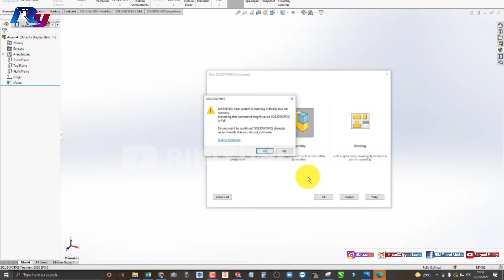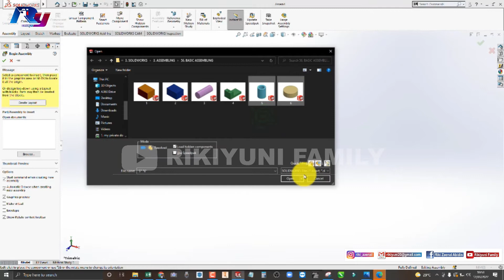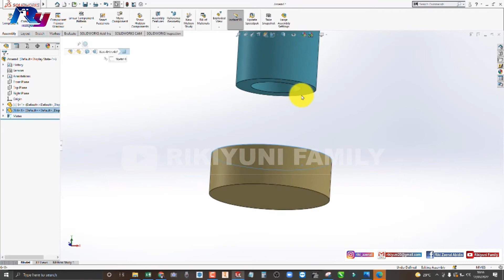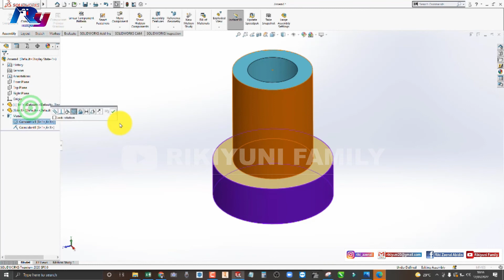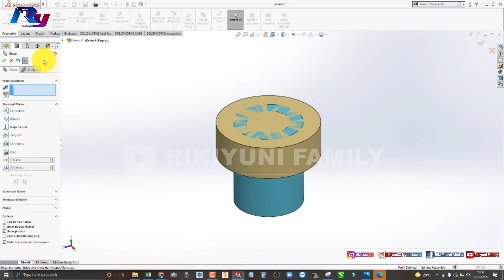SOLIDWORKS | #61 PENJELASAN FEATURE MATE CONCENTRIC PADA ASSEMBLING